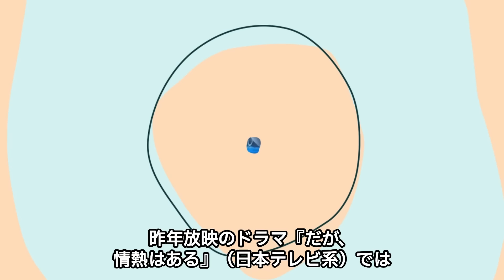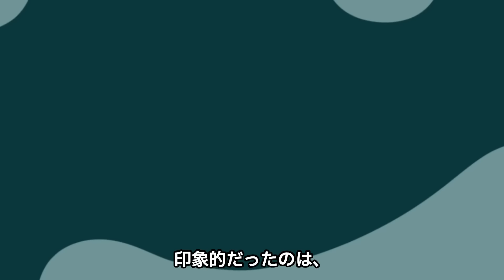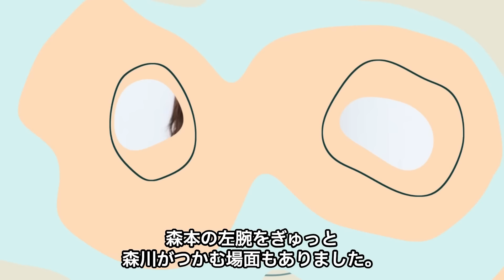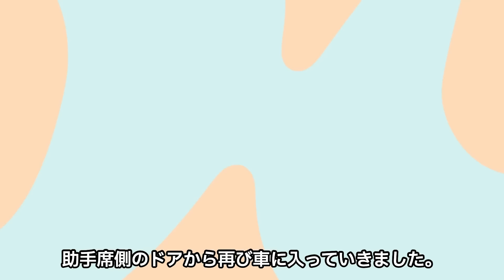森本慎太郎と女優・森川葵の熱愛が発覚、タイ旅行で発見された二人の様子に驚きを隠せない…！ジェシーに引き続きSixTONESからまたも彼女の話題でファンからの悲鳴がやばい【芸能】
2006年、小学3年生の時に

旧ジャニーズ事務所に入所し、

2020年に「SixTONES」のメンバーとして

「Snow Man」と共に2組同時デビューした森本慎太郎さん。

そんな森本さんですが、

8月16日朝、大型の台風７号が

関東に迫っていた中、

遅延や欠航が相次ぎ、

旅行客でごった返し、

羽田空港国際線ターミナルにて

透き通った肌に

白いノースリーブが似合う

小柄な女性と一緒に歩いていました。

森本さんと一緒に歩いていた

その女性の正体とは誰なのか、

熱愛をしている相手なのかについて

調査していきます。